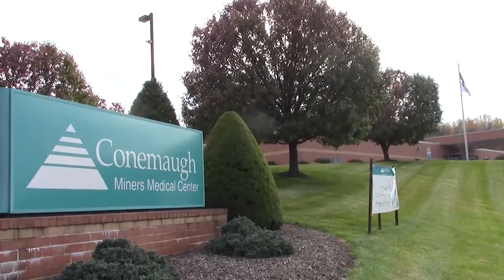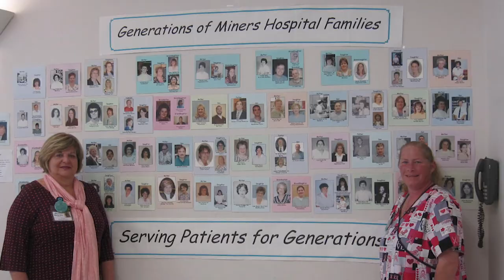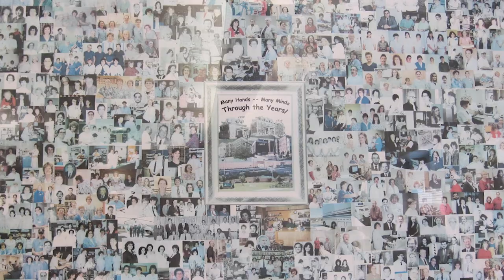Conemaugh Miners Medical Center - History and Generations of Employees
Conemaugh Miners Medical Center - Hastings, PA

Arlene DeSalvo, Manager, Quality Services / Patient Safety Officer, Conemaugh Miners Medical Center

This video was produced by WPSU for the Our Town video series as part of a feature on Northern Cambria, 2017.